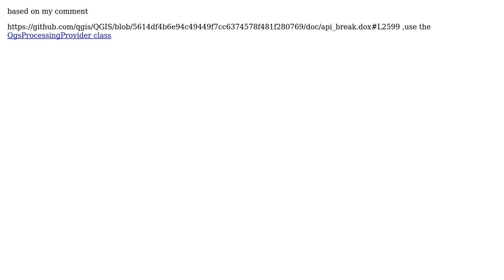GIS: No module named 'processing.core.AlgorithmProvider' in QGIS3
With thanks & praise to God, and with thanks to the many people who have made this project possible! | Content (except music & images) licensed under CC BY-SA | Music | Images & others | With thanks to user underdark user Nihcas user Fran Raga and the Stack Exchange Network Trademarks are property of their respective owners. You are responsible for your own actions.